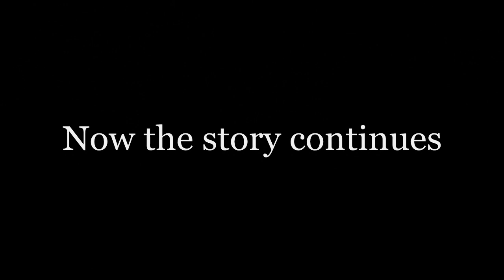Dallas Mavericks NBA Season Preview 2012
This is a preview of the NBA 2012 Season with the new terrific veteran squad of the Mavs. BIG THINGS ARE COMING!! (sry for the "July" in the beginning, of course it was June.)